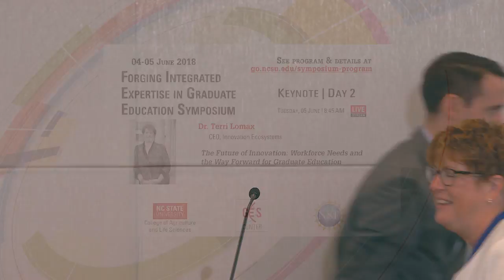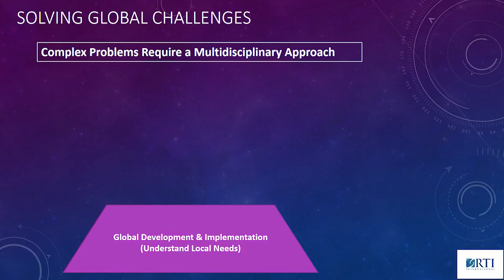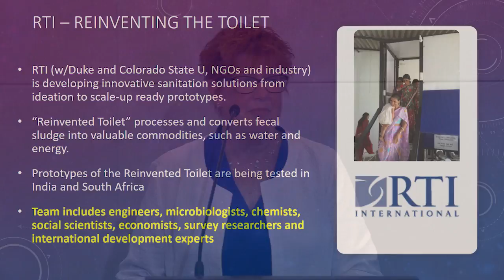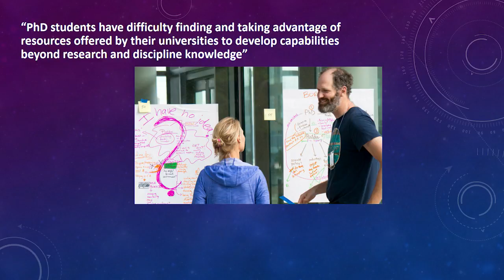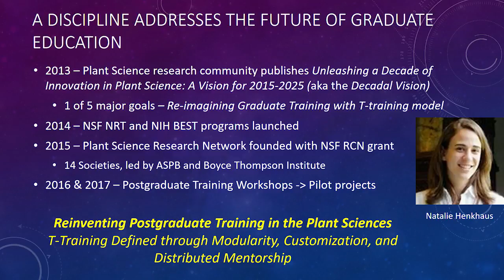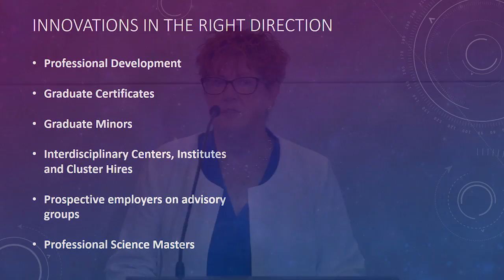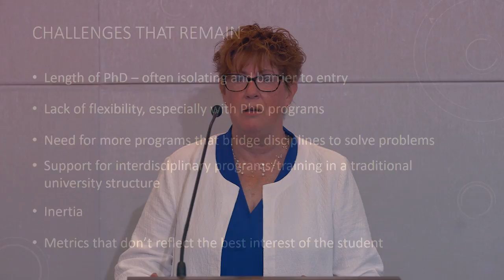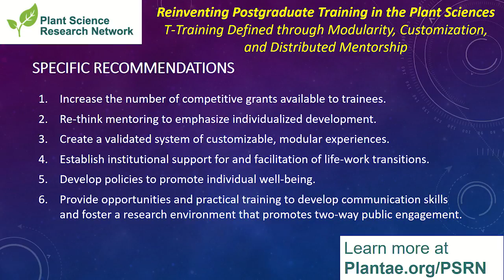Keynote: Terri Lomax, Innovation Ecosystems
KEYNOTE | The Future of Innovation: Workforce Needs and the Way Forward for Graduate Education
Dr. Terri Lomax, CEO, Innovation Ecosystem

ABSTRACT: Addressing the convergent issues and grand challenges that face society today requires creating a new generation of innovators, whether that be for generating new technologies, unique approaches to social problems, or innovating next generation graduate training. Rapidly changing workforce needs (e.g. the necessity of skills to cope with big data, or the ability to be “bi- or multi-lingual” across the social, physical, and natural sciences) has been met with many innovations in graduate education, including Professional Science Masters, graduate minors and certificates, interdisciplinary programs, and training in professional development, innovation and entrepreneurship. I will discuss both these innovations and the challenges that remain, especially with respect to developing flexibility, diversity, and integration in doctoral programs.